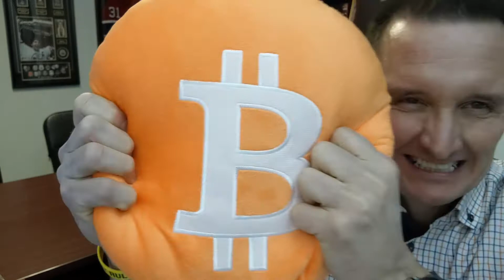🤑 Samedi Finance. Comment toujours accumuler plus de Bitcoins? 3 méthodes à connaître | Bruno Inc 😎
Aujourd'hui à 🤑 Samedi Finance, je vous partage 3 façons que j'utilise pour toujours accumuler plus de Bitcoins! Laissez-moi savoir ce que vous en pensez... et si vous aimez... LIKER, COMMENTER ET PARTAGER SVP🙏 Sur ce, bon podcast!  Bruno Inc 😎

🛑 VOICI LES LIENS DISCUTÉS DANS LA VIDÉO 🛑

🛑 LES PROMOTIONS DE NOS ANNONCEURS 🛑

🛑 RABAIS EN BOUTIQUE EN LIGNE 🎁
➡️ Boutique de produits promotionnels Les Vraies Affaires… Zéro Bullshit!

⚠️⚠️⚠️Pour suivre Les Vraies Affaires.. Zéro Bullshit!⚠️⚠️⚠️

⛔️ATTENTION - SOUS TOUTES RÉSERVES⛔️
Les vidéos de la chaîne, Les Vraies Affaires... Zéro Bullshit, sont des vidéos d'opinions et divertissement seulement et ne peuvent être retenus contre nous ou nos animateurs. Vous n'êtes pas obligés de suivre notre chaîne et il faut savoir que nos vidéos ne doivent pas être considérées comme des conseils politiques, des conseils de placements financiers ou conseils dans tout autre domaine. Nos vidéos sont produits uniquement dans un but de donner des opinions et du divertissement. Prendre position politique, investir sur les marchés financiers ou dans le domaine de la cryptomonnaie, sont des actions et décisions complexes et demandent des connaissances et de la formation. Assurez-vous de bien vous informer, de vous instruire ou de consulter un conseiller financier avant de prendre position et/ou d'investir votre argent! Veuillez noter que vous êtes le seul responsable de vos actions. Les informations données dans nos vidéos ne sont pas à prendre à la lettre et sont simplement nos idées personnelles que nous souhaitons vous partager. Vérifiez différentes sources, informez-vous et ne prenez aucune décision à la légère.